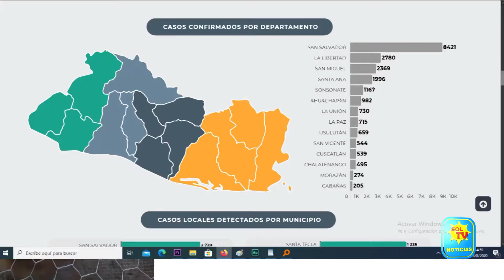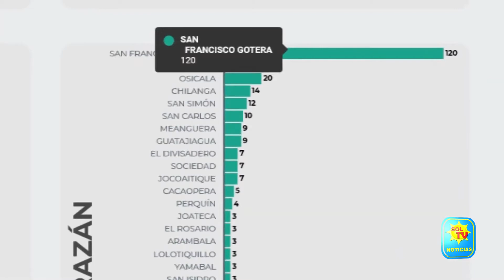AUMENTAN CASOS POSITIVOS DE COVID 19 EN SAN FCO. GOTERA LUEGO QUE EL MINSAL REALIZARA 300 PRUEBAS.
El alcalde municipal de San Francisco Gotera NahínFerrufino, informó del aumento de casos positivos de Covid-19, luego de que el día lunes 10 de agosto el Ministerio de Salud realizara 300 pruebas de tamizaje en el municipio.

Este día se reportaron 39 casos positivos de COVID-19 en la ciudad cabecera departamental, sumando un total de 274 a nivel de departamento.